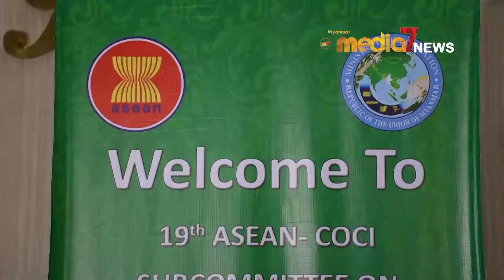(၁၉) ႀကိမ္ေျမာက္ အာဆီယံ ျပန္ၾကားေရး ဆပ္ေကာ္မတီ အစည္းအေ၀းဖြင့္ပြဲက်င္းပ